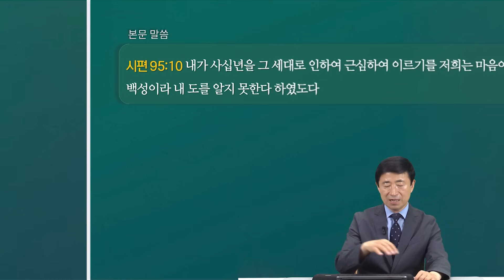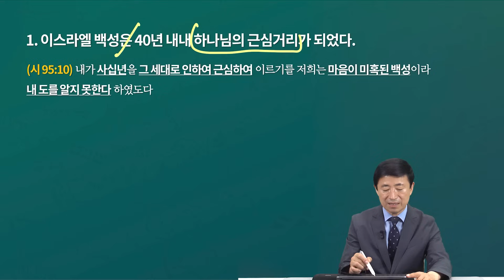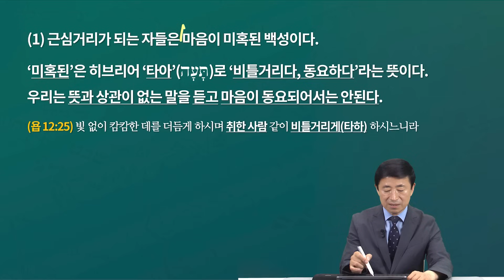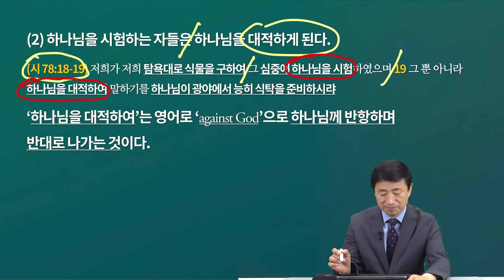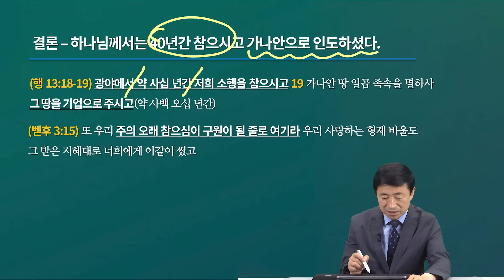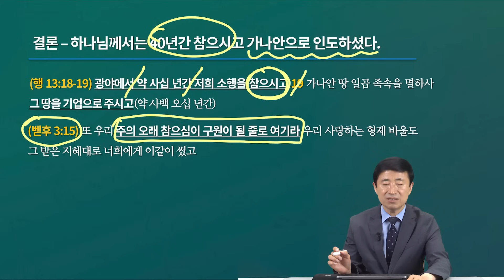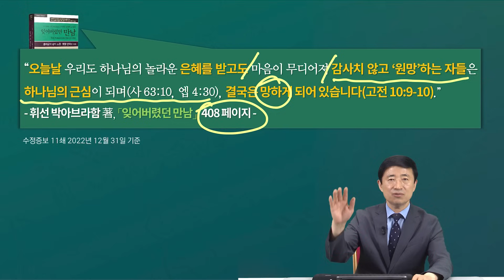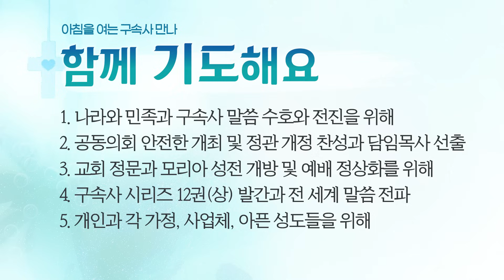[2024년 6월 13일(목)] 아침을 여는 구속사 만나 - 광야에서의 끊임없는 원망과 불평(2)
제목: 광야에서의 끊임없는 원망과 불평(2)
본문: 시편 95편 10절
말씀: 이승현 목사

할렐루야! ^_^